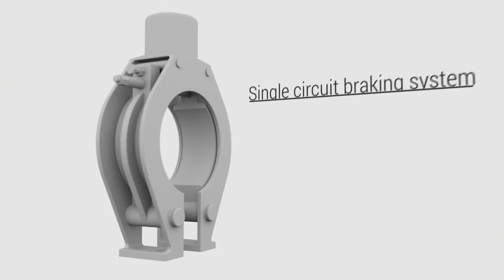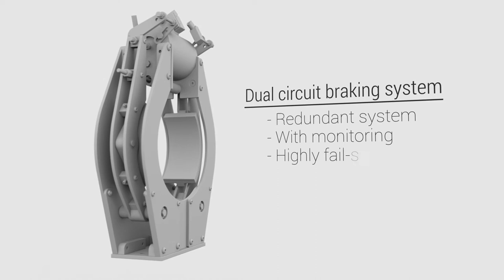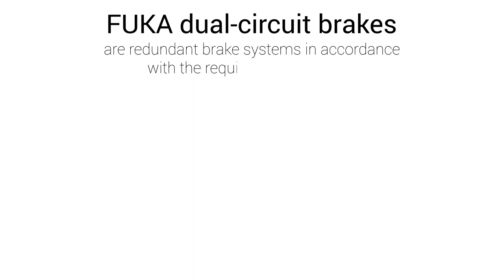FUKA dual brake system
By retrofitting a Fuka dual-circuit brake system on your elevator system, you meet the applicable national and European standards and safety regulations. Increase the safety of your elevator system according to the state of the art.